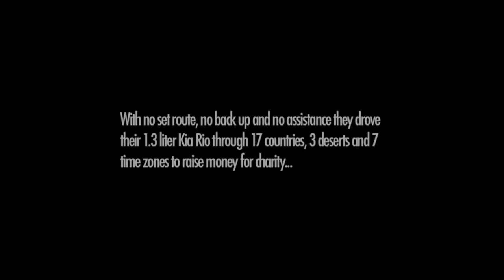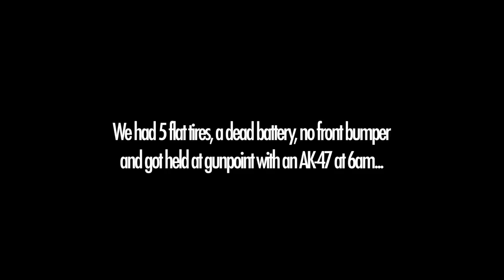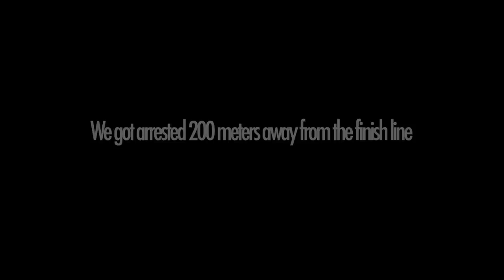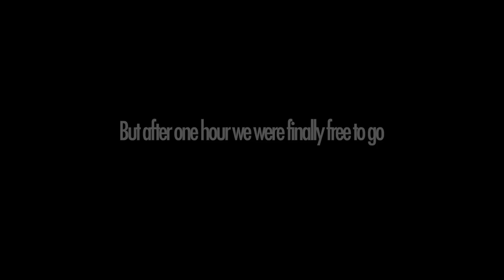Mongol Rally 2013 - The Motoring Monks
The Motoring Monks embark on a journey from the United Kingdom to Mongolia without a set route, no back up and a car not suited for the job.

This short documentary follows Carlos, Florian, Josh and Will on their 10000 mile adventure to Ulaanbaatar.

It took us 40 days, 17 countries 26 police stops, 9 breakdowns, 7 time zones, 283 driving hours, 34 hours spent at borders, 4 friends and 2 charities to complete our epic journey.

We would like to thank our sponsors, we wouldn't have made it without them and a big thank you to everyone who donated and helped us raise money for Teenage Cancer Trust.